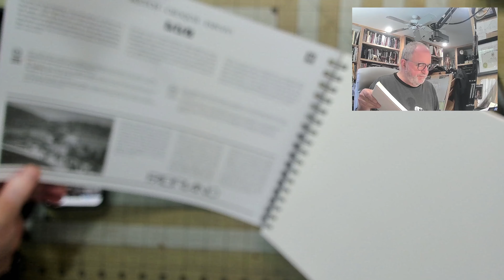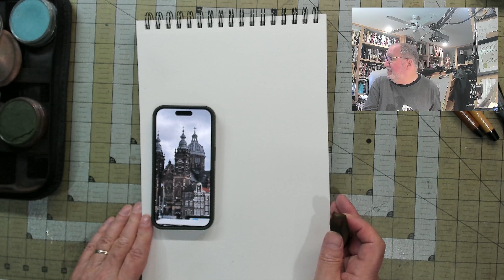A Loose Perspective Building In Amsterdam New Sketchbook